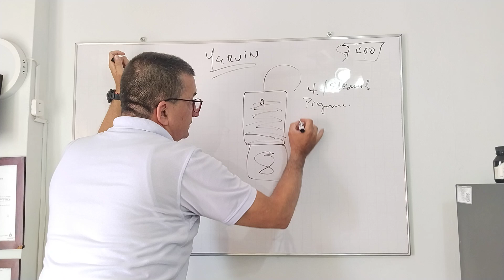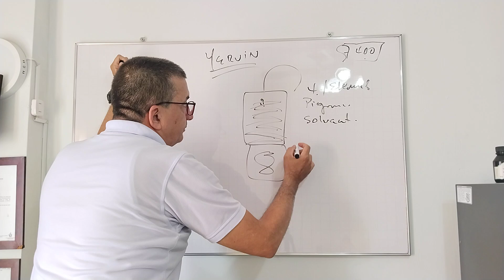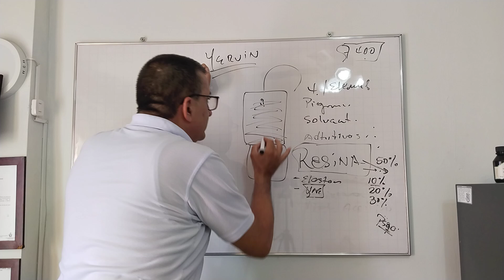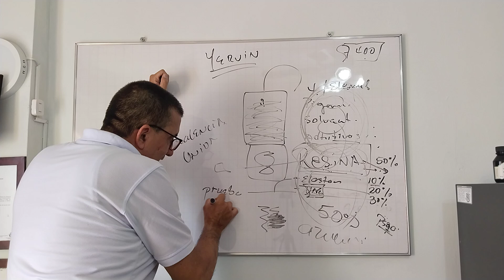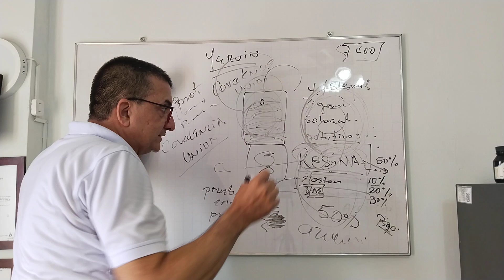Que es Covalecencia y La Resina en la Producción de una Pintura